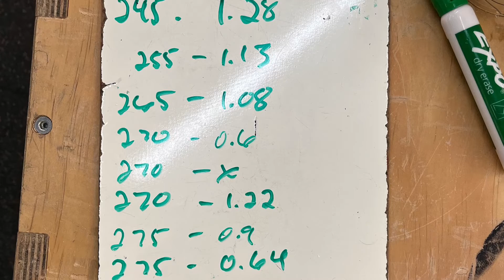October 15, 2022